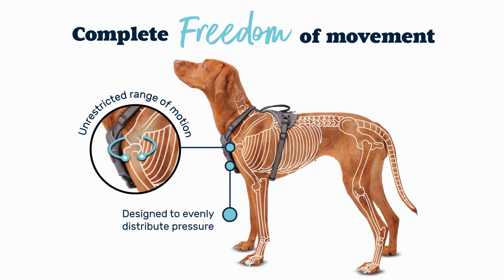Introducing the Halti Anatomy Harness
The Halti Anatomy Harness seamlessly blends style and function, ideal for any adventure, from leisurely strolls to rugged hikes. Designed around your dog's anatomy and through the application of scientific research, the Halti Anatomy Harness ensures complete freedom of movement.